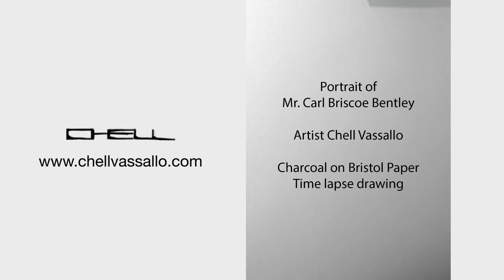Charcoal Drawing - Portrait of Mr. Bentley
Charcoal Drawing of Mr. Bentley, the patron of my kids' school.

Media: Charcoal on Bristol Paper